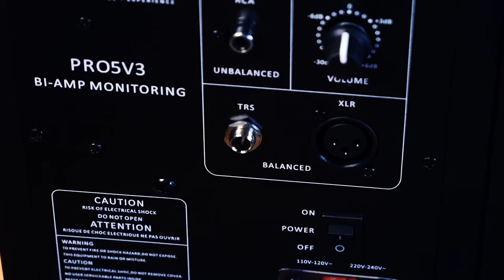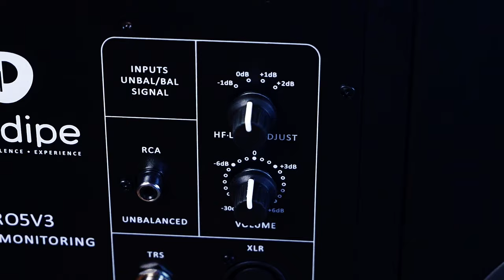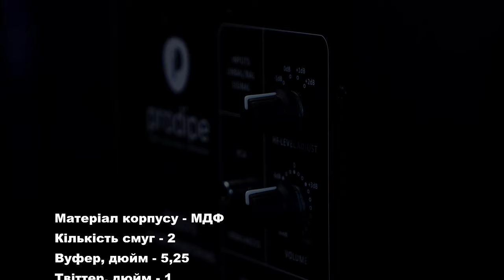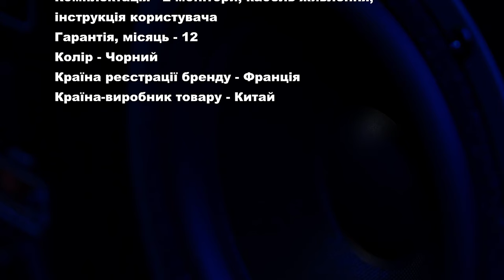Огляд студійних моніторів 5,25" ближнього поля Prodipe Pro 5 V3 від Надії Бондарець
Пара професійних студійних моніторів. Номінальна потужність 25+50 Вт, система біампінгу. Монітори Pro5, PRO8 і Pro10S перебувають у постійному розвитку, і Prodipe з величезним задоволенням представляють їх нову, третю версію - нові скловолоконні дифузори вуферів, і неодімові мембрани твітерів, нові електросхеми для поліпшення якості звуку, його динамічності та натуральності. Випробуйте комбіновані акустичні системи Prodipe. Підключивши сабвуфер PRO 10S V3 до моніторів Prodipe Pro 5 V3, Ви отримаєте комбіновану систему, яка забезпечить студійну якість звучання за неймовірно низькою ціною.

0:00 Prodipe - про французький бренд
1:25 історія Надії з Prodipe
2:27 студійні монітори Prodipe Pro 5 V3
3:24 випромінювачі Prodipe Pro 5 V3
4:45 тильна сторона Prodipe Pro 5 V3
6:22 тестування Prodipe Pro 5 V3
8:35 стійки для студійних моніторів Prodipe Pro 5 V3
9:12 технічні характеристики Prodipe Pro 5 V3
10:00 ціна моніторів Prodipe Pro 5 V3
10:35 висновки

Музична класика: Микола Лисенко
Монтаж: ILS Studio
Локація: 19/90